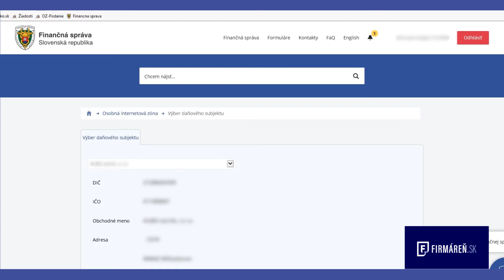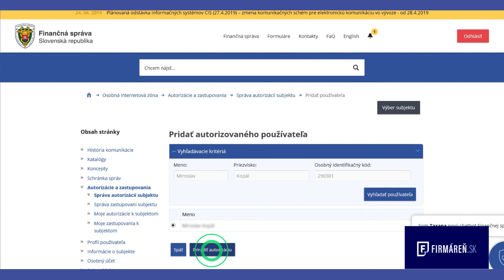Ako splnomocniť účtovníčku na online komunikáciu s daňovým úradom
Každá firma musí s daňovým úradom komunikovať výlučne elektronicky. Platí to aj pre živnostníkov. Ak si náhodou nerobíte účtovníctvo svojpomocne, zrejme máte svoju účtovníčku alebo účtovníka. Aby za vás mohli komunikovať s finančnou správou online, musia byť na to vami splnomocnení. Tento video-návod popisuje jeden zo spôsobov, ako takéto splnomocnenie (autorizáciu) urobiť s použitím občianskeho preukazu s čipom (eID).